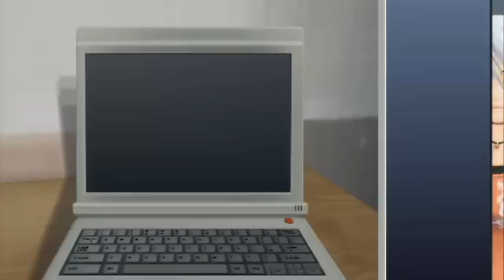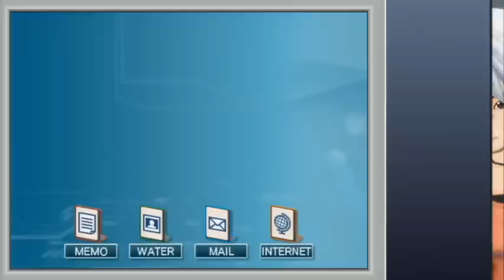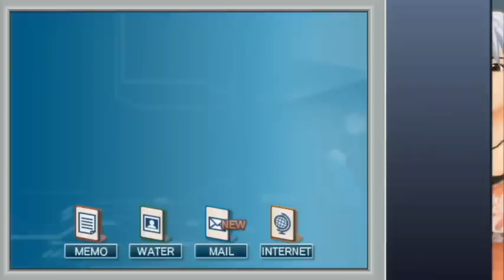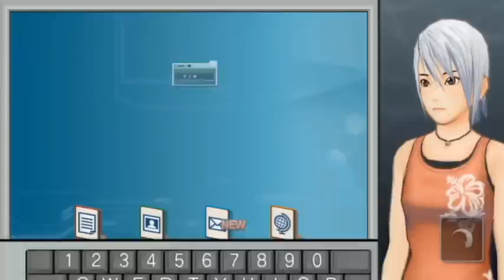【実況】蘇る記憶の扉。アナザーコードRをツッコミ実況part3-4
前作DSアナザーコードの続編
Wiiの「アナザーコードR 記憶の扉」
アナザーコードの時は13歳だったアシュレイの3年後のお話だ

3章「伝えたい思い」終了まで
勝手に親のPCをいじくる
あんまり行儀がよく無いアシュレイ
RPGの主人公達はそれどころじゃなく
平気でアイテムをパクって行くから
それに比べたらマシだよね